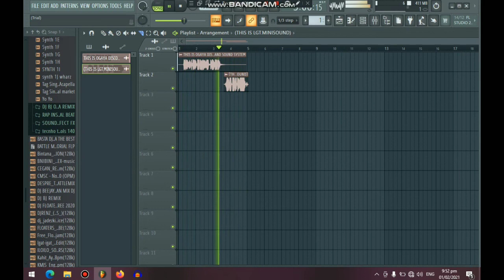MY SAMPLE FLOATER DJ BJ OGAYA FLOATER VS DJ RAFF FLOATER